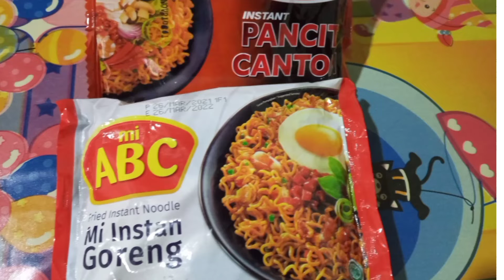A simple Appetizer for breakfast...Deoelle Tv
Canton and cucumber dish a simple appetizer for breakfast..
God bless.